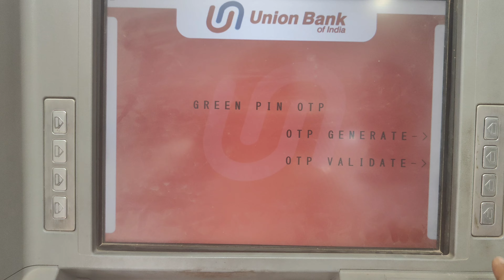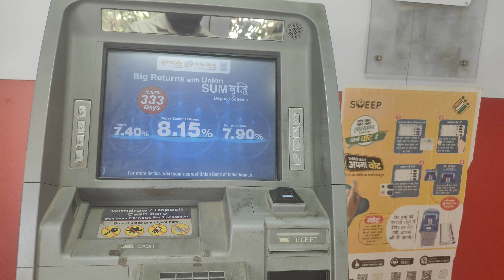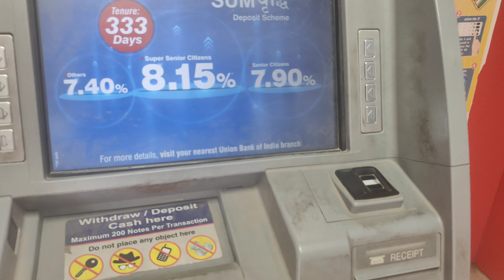Union Bank of India ATM PIN Generation, ATM PIN Banane Sikhne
How to generate an ATM PIN in Union Bank?,
Can I generate an ATM PIN online?,
How to generate bank of India ATM PIN?,
यूनियन बैंक में एटीएम पिन कैसे जनरेट करें?,

Union Bank of India (UBI) ATM PIN generation is a straightforward process.

Generating or Changing Your ATM PIN:Union Bank ATM PIN

Option 1: Through UBI ATM

Visit a Union Bank ATM:

Locate the nearest UBI ATM.

Insert Your Card:

Insert your ATM card into the ATM machine.

Choose ATM PIN (GREEN PIN). Right side last option on ATM Machine screen.

GREEN PIN OTP

Select OTP GENERATE option on ATM Machine Screen,

Select ‘YES’ Option:

Navigate to the left side menu press last buton on ATM Machine Screen.

Enter the OTP received on your bank account linked mobile number.

Enter New PIN:

Input your new 4-digit PIN. Make sure it’s different from your old PIN and easy for you to remember but hard for others to guess.

Confirm New PIN:

Re-enter the new PIN for confirmation.

Complete the Process:

Follow any additional instructions on the screen. The ATM will process the request, and you’ll receive a confirmation.

यूनियन बैंक एटीएम कार्ड पिन जनरेट करें, यहाँ आपको अपना एटीएम पिन जनरेट करने या बदलने में मदद करने के लिए चरण-दर-चरण मार्गदर्शिका दी गई है:

अपना एटीएम पिन जनरेट करना या बदलना:

विकल्प 1: यूबीआई एटीएम के माध्यम से

यूनियन बैंक एटीएम पर जाएँ:

निकटतम यूबीआई एटीएम का पता लगाएँ।

अपना कार्ड डालें:

अपना एटीएम कार्ड एटीएम मशीन में डालें।

एटीएम पिन (हरा पिन) चुनें। एटीएम मशीन स्क्रीन पर दाईं ओर अंतिम विकल्प।

हरा पिन ओटीपी

एटीएम मशीन स्क्रीन पर ओटीपी जनरेट विकल्प चुनें,

'हां' विकल्प चुनें:

एटीएम मशीन स्क्रीन पर बाईं ओर मेनू प्रेस अंतिम बटन पर जाएँ।

अपने बैंक खाते से जुड़े मोबाइल नंबर पर प्राप्त ओटीपी दर्ज करें।

नया पिन दर्ज करें:

अपना नया 4-अंकीय पिन दर्ज करें। सुनिश्चित करें कि यह आपके पुराने पिन से अलग हो और आपके लिए याद रखना आसान हो लेकिन दूसरों के लिए अनुमान लगाना मुश्किल हो।

नया पिन पुष्टि करें:

पुष्टि के लिए नया पिन फिर से दर्ज करें।

प्रक्रिया पूरी करें:

स्क्रीन पर दिए गए किसी भी अतिरिक्त निर्देश का पालन करें। ATM अनुरोध को संसाधित करेगा, और आपको एक पुष्टिकरण प्राप्त होगा।

विकल्प 2: UBI इंटरनेट बैंकिंग के माध्यम से

इंटरनेट बैंकिंग में लॉग इन करें:

यूनियन बैंक ऑफ इंडिया की इंटरनेट बैंकिंग वेबसाइट पर जाएँ और अपने क्रेडेंशियल के साथ लॉग इन करें।

‘ATM सेवाएँ’ पर जाएँ:

डैशबोर्ड पर ‘ATM सेवाएँ’ या ‘कार्ड सेवाएँ’ अनुभाग पाएँ।

‘ATM पिन बदलें’ चुनें:

नया ATM पिन बदलने या जनरेट करने का विकल्प चुनें।

अपनी पहचान सत्यापित करें:

आपको अपने पंजीकृत मोबाइल नंबर पर भेजे गए OTP (वन-टाइम पासवर्ड) के माध्यम से अपनी पहचान सत्यापित करने की आवश्यकता हो सकती है।

संकेत के अनुसार अपना नया 4-अंकीय पिन दर्ज करें और पुष्टि करें।

प्रक्रिया पूरी

Paytm Money Open best demat & trading account zero cost